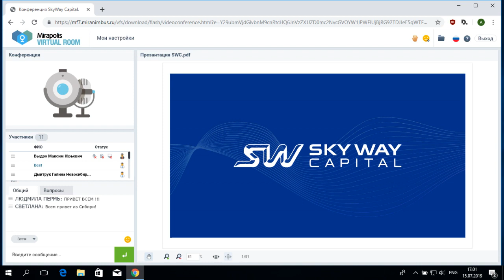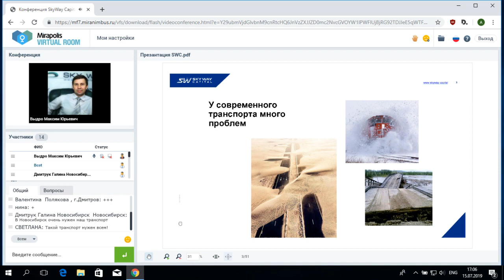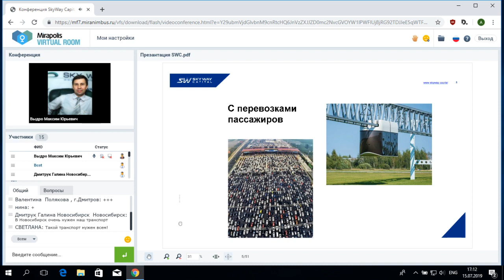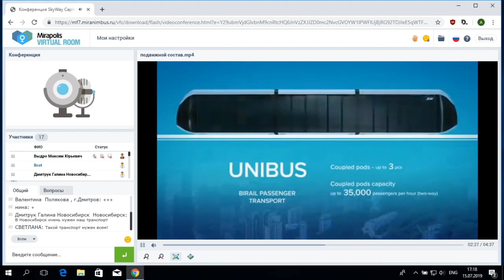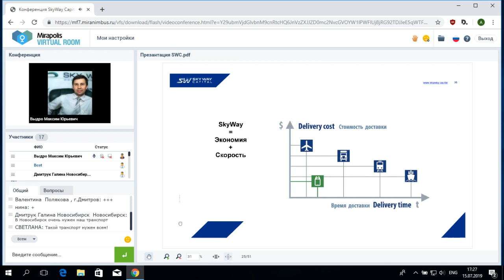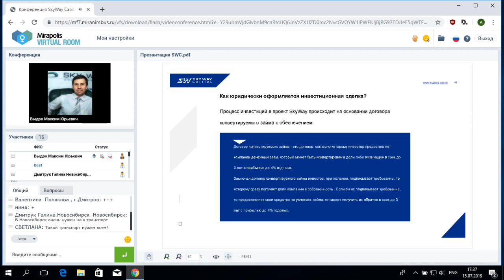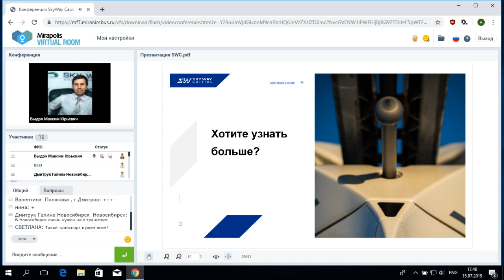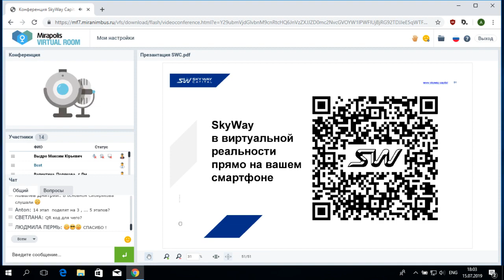15 07 2019 📹 Вебинар «Презентация компании SKY WAY CAPITAL»🚅